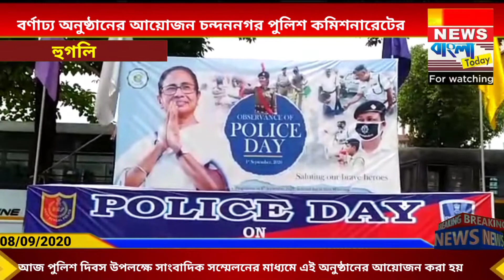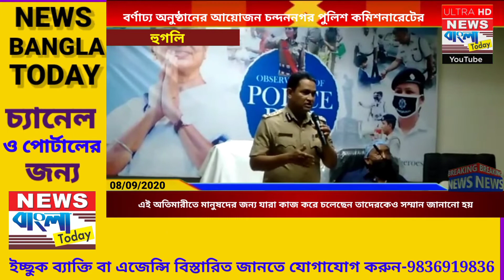পুলিশ দিবস উদযাপন হুগলির চন্দননগর পুলিশ কমিশনারেটের পক্ষ থেকে।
নিজস্ব প্রতিবেদন/ হুগলি:
গোটা রাজ্য জুড়ে আজ পুলিশ দিবস পালন হচ্ছে।তাই পুলিশ দিবস উপলক্ষে হুগলি জেলার চনন্দনগর কমিশনারেটের পক্ষ থেকে চুঁচুড়া পুলিশ লাইনে সাংবাদিক সম্মেলনের মাধ্যমে এক বনার্ধ্য অনুষ্ঠানের আয়োজন করা হয়।উপস্থিত ছিলেন চন্দননগর পুলিশ কমিশনার হুমায়ুন  কবির, মন্ত্রী তপন দাশগুপ্ত, বিধায়ক অসিত মজুমদার, বিশিষ্ট পুলিশ আধিকারিক সহ অনান্যরা l শুরুতে উদ্বোধনী সঙ্গীত পরিবেনের মধ্যে দিয়ে অনুষ্ঠান শুরু হয়,  উপস্থিত সকল অতিথিদেরকে বরন করে নেওয়ার পর সিপি সাহেব কেও  বরন করে নেওয়া হয়। করোনা চলাকালীন যেসব মানুষ রাস্তায় নেমে কাজ করে চলেছেন, সেই সব মানুষদের সম্মাননা জানানো হয় পুলিশ কমিশনার রেটের পক্ষ থেকে।সেচ্ছাসেবী সংস্থার  থেকে আরো দুজনকে সংবর্ধনা  দেওয়া হয়।

Own report / Hooghly: Police Day is being observed all over the state today. Therefore, on the occasion of Police Day, the Chandannagar Commissionerate of Hooghly District organized a press conference at Chunchura Police Line through a press conference. Chandannagar Police Commissioner Humayun Kabir, Minister Tapan Dasgupta, MLA were present.  Asit Majumder, eminent police officer and others.  The people who have been working on the streets during the Corona are honored by the Police Commissioner Rate. Two more people from the voluntary organization were given a reception.